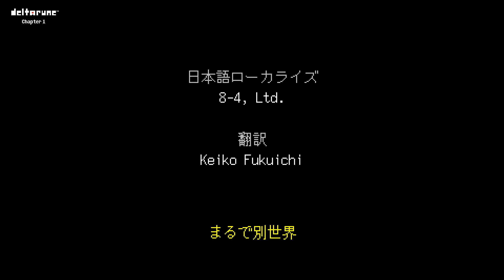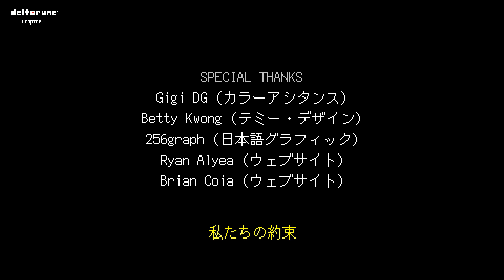うさの Deltarune ＃6 [END]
製品版が楽しみですね！